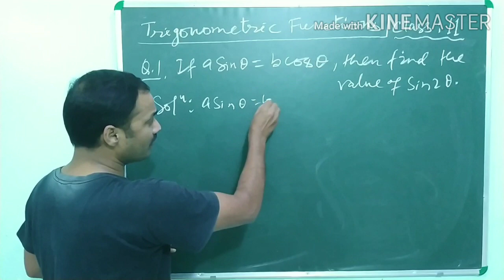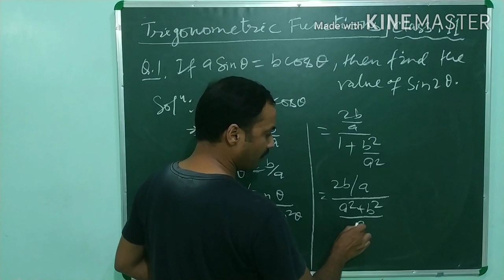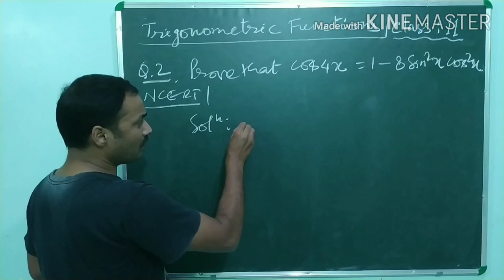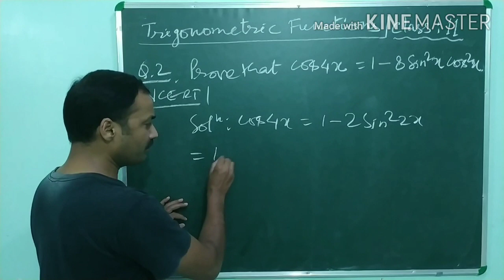If a sin θ = b cos θ , then find the value of sin 2θ. Prove that cos 4x = 1 - 8 sin² x cos² x